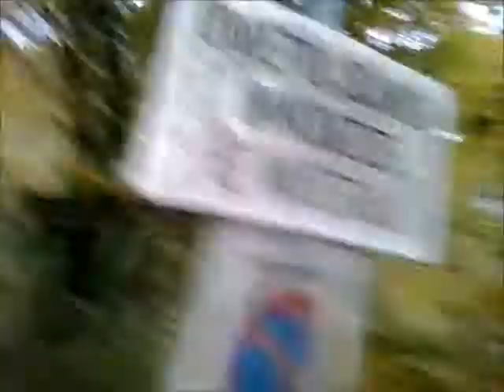Via Arale 2